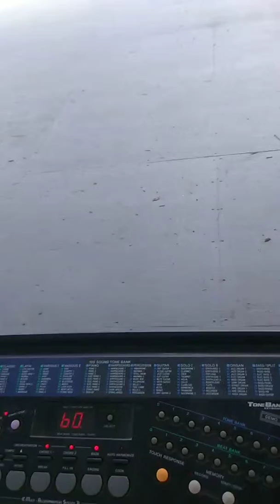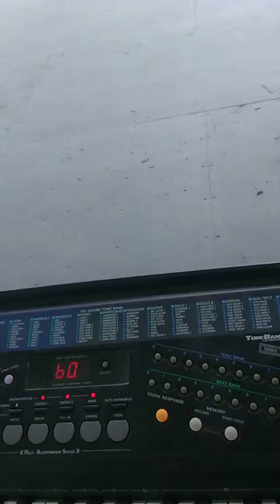Tom McLean - Soul type jam @ Oregon Ridge 4/20/19